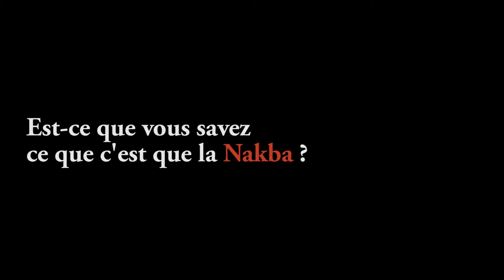Qu'est ce que la Nakba